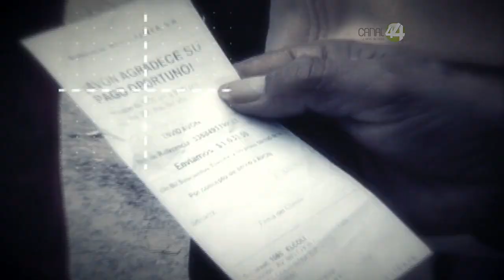En Su Derecho - “Régimen de condominio”